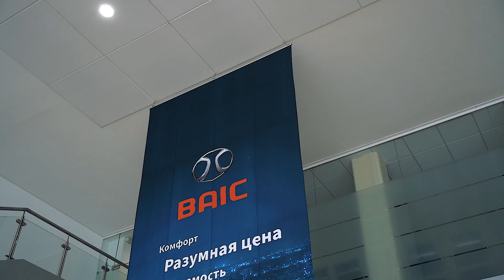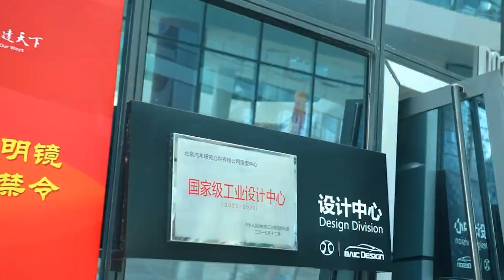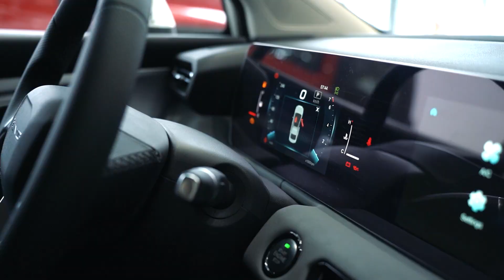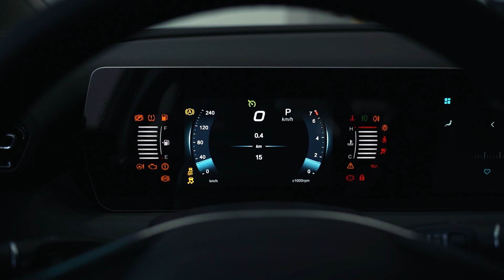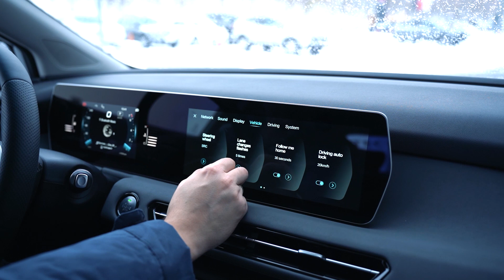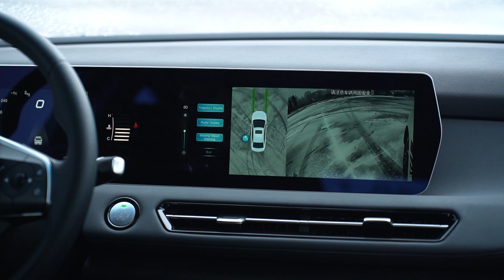Комфорт и технологии: Знакомьтесь с новым седаном BAIC U5 PLUS!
Новый седан BAIC U5 PLUS.
Автомобиль обладает рядом достоинств, которые непременно вызовут ваш интерес.
BAIC U5 PLUS - это автомобиль, сочетающий стильный дизайн, комфорт и передовые технологии. Он доставляет и водителю, и пассажирам удовольствие от поездки и гарантирует безопасность на дороге.
Внешний вид BAIC U5 PLUS отличается динамичными линиями и современными элементами дизайна. Внутри BAIC U5 PLUS предлагает комфортное и просторное пространство для пассажиров. Салон хорошо организован, выполнен из высококачественных материалов. Все электронные приборы и управляющие элементы размещены интуитивно понятным образом для легкого доступа и управления. BAIC U5 PLUS оборудован всеми ожидаемыми от современного автомобиля опциями и передовыми технологиями: запуск двигателя с кнопки, система бесключевого доступа, система контроля полосы движения, круиз-контроль, усилитель экстренного торможения, система помощи при подъеме по склону, антипробуксовочная система, мониторинг слепых зон, система курсовой устойчивости, антиблокировочная система тормозов, мониторинг давления в шинах, система распознавания объектов на низких скоростях, электронная система распределения тормозных усилий, полный комплект подушек безопасности и т.д.
Новый BAIC U5 PLUS имеет цифровую панель приборов и дисплей мультимедийной системы, расположенные под сплошным стеклом. Большая часть управления перенесена на экран мультимедиа, за исключением климат-контроля.
Под капотом BAIC U5 PLUS предлагает один вариант двигателя, объемом 1,5 литра. Он обладает достаточной мощностью и экономичностью, что делает его отличным вариантом для городской езды и дальних поездок.
Если вы ищете автомобиль, который не только удовлетворит ваши потребности, но и привнесет радость в вашу жизнь, BAIC U5 PLUS — ваш выбор!